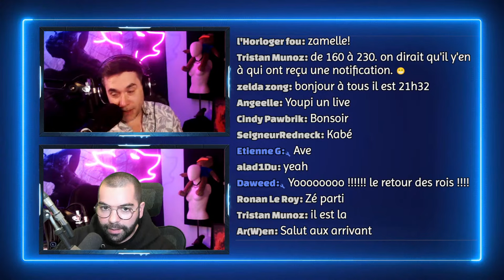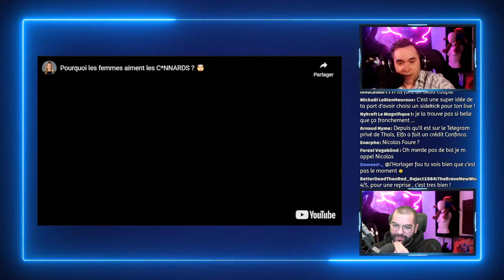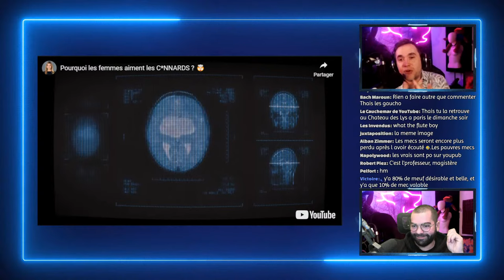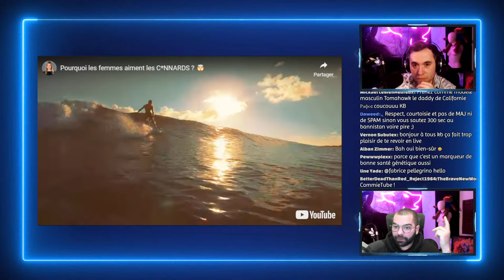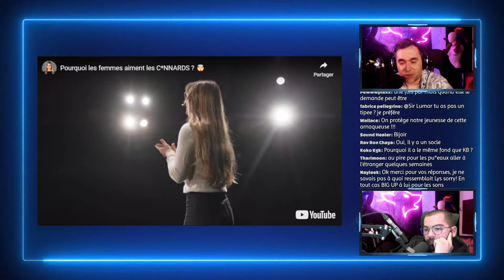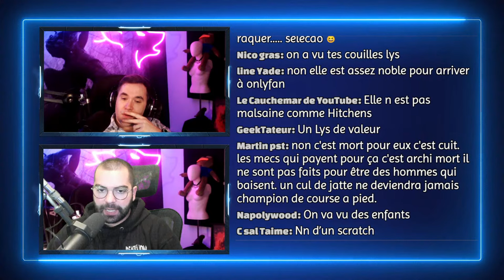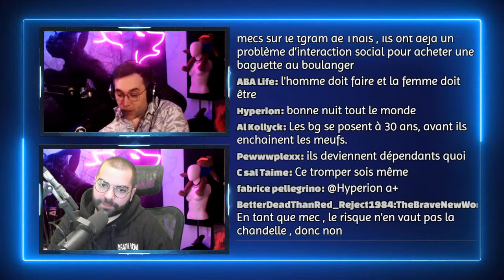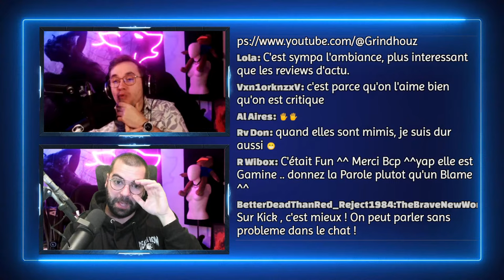KBYS : On déterre Thaïs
Crypto : 0xc697cB06D4e8A93CeF3aae3BA4004B34216030b9